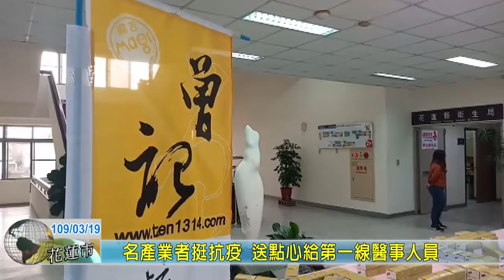20200319 04 名產業者挺抗疫 送點心給第一線醫事人員